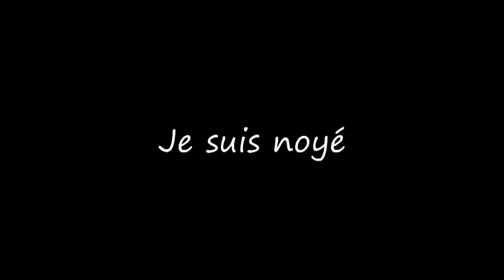Des Fous sur GTA Online ! Vidéo Délire